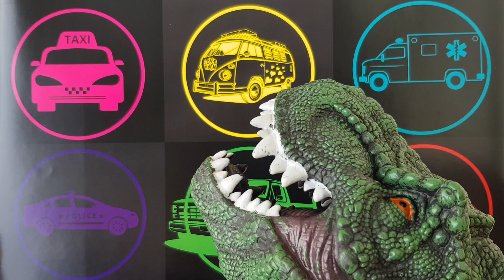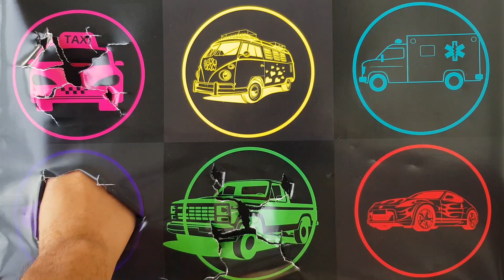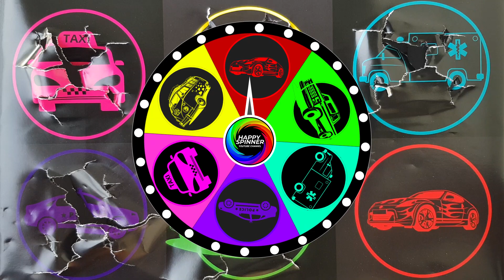Jenis Jenis Kendaraan Modis!!!: Mobil Sport, VW Kombi, Taxi, Mobil Taxi, Sedan Polisi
Jangan sampai terlewatkan yaaaa 🥰
Selamat Menonton 🙏🙏